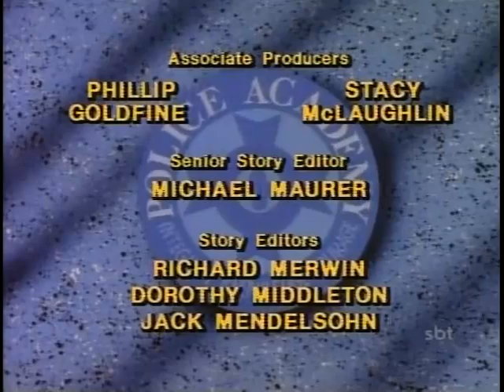41 - Máquinas Loucas (1988)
Episódio da Loucademia de Polícia com dublagem clássica Herbert Richers.